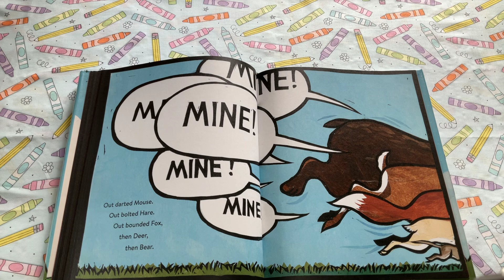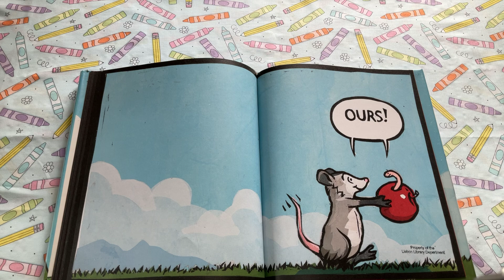Mine (part 2)